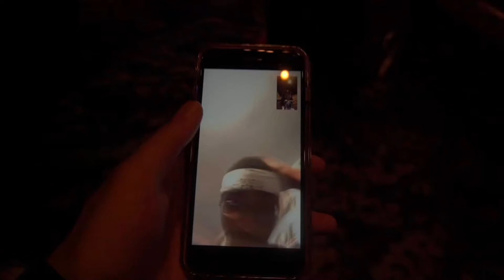Gducethadon Final Form (Studio Performance Video)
NOT THE OFFICIAL VIDEO📸👀